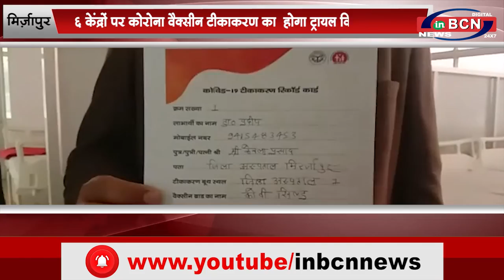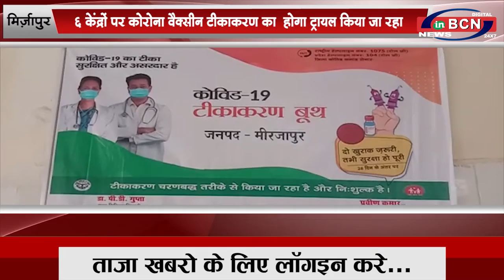UP NEWS 6 JAN 2021|BCN news